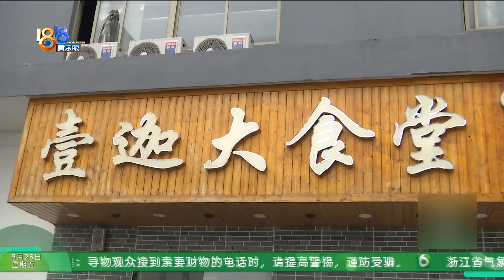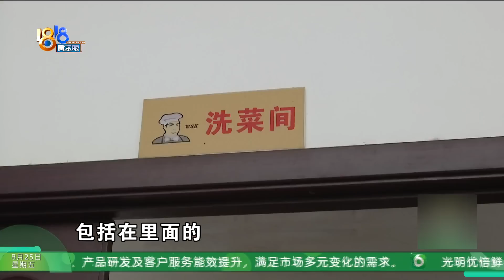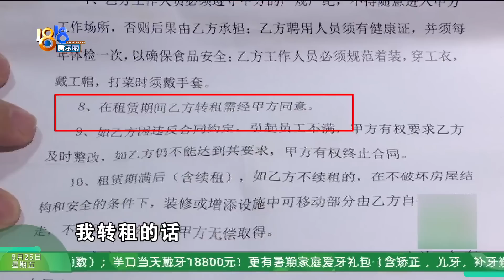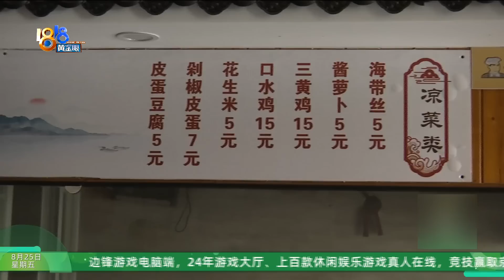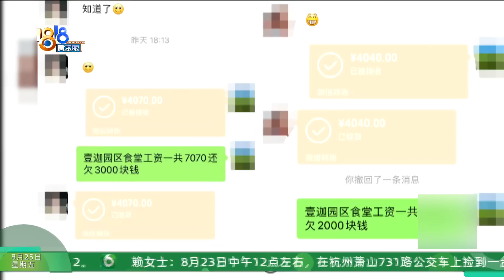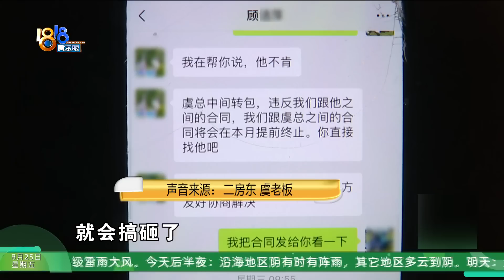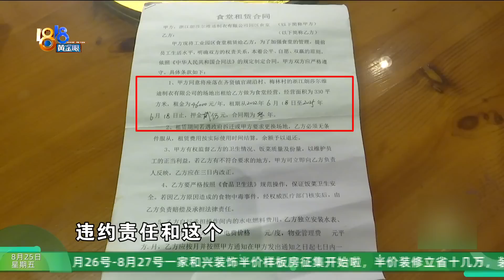【1818黄金眼】为了“两三百人”接手食堂，如今却是空荡荡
去年，顾先生和闫先生接手了绍兴柯桥一个产业园区的食堂，一次性支付了三年的承包费。他们反映，当时二房东透露，接下来会有两百多人来吃饭，可等啊等，生意都要做不下去了，人还是没来。

新闻标签：